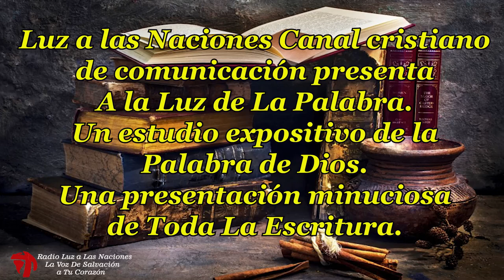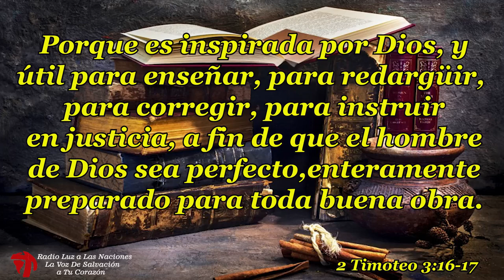104 LIBROS HISTORICOS